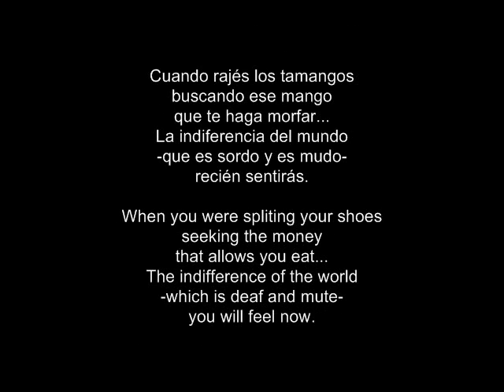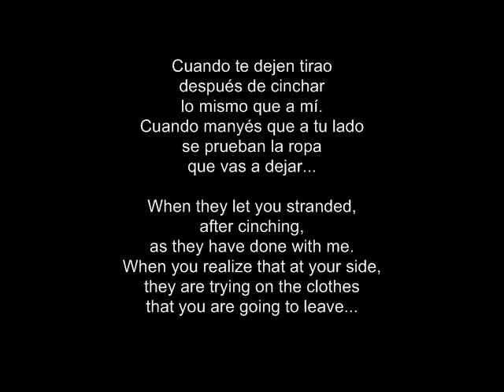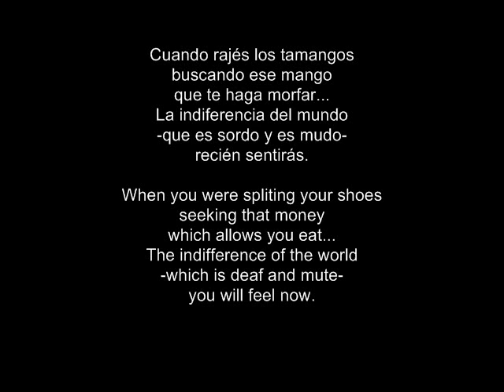Yira, yira (Discépolo) - Los piojos. Subtitles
This song a is a rock version of an old tango called "Yira, yira". There are several slang words or phrases that were hard of translate.

The first and main was: "te largue parao", it refers to the fail start of a horse in a race. If a horse "larga parado", it means that it didn't start to run when it should. I really doubt that "let (you) out screwed up" were a good translate.

Then, "yira", it means "keep walking without direction" or "spin".

As i said the song is old, from the time when the bells used batterys ^^

Manyar, is to "well know" something, generally a knowlodge adquired by experience.

otario, fool.
tamango, is a very old way to refer to the cheap kind of shoes that were use by the slaves. (i think)
mango, money.
morfar, to eat.

Ah.. and to not have "ni yerba de ayer secándose al sol": nor even yestarday's mate herb that is being dry by the sun. So, if you don't have even that, you are very poor and very unfortunate...

Any other doubt, just ask :)